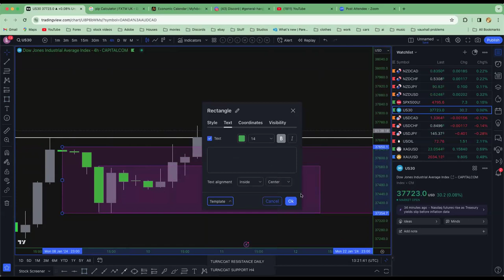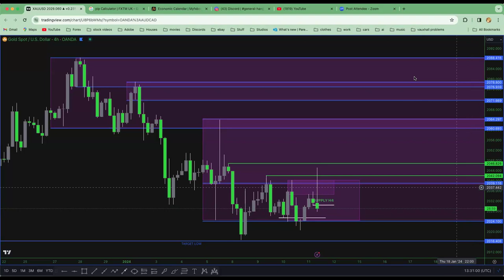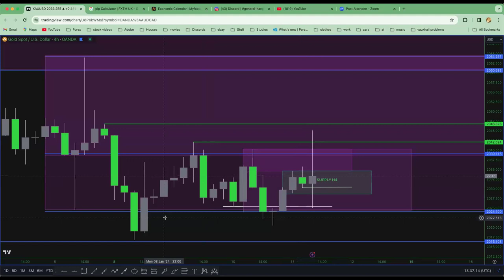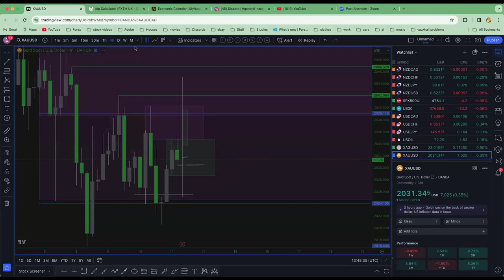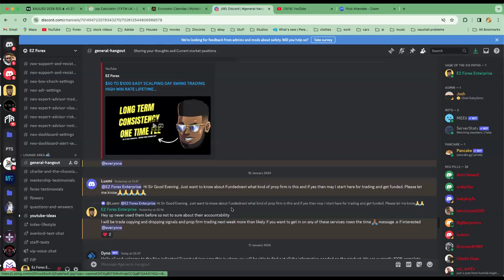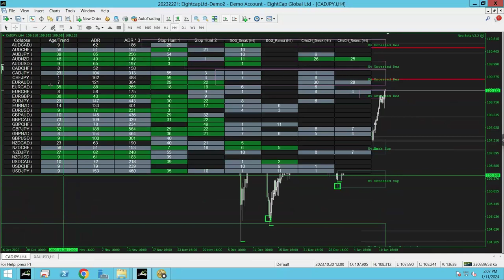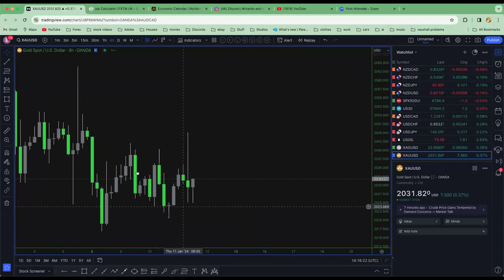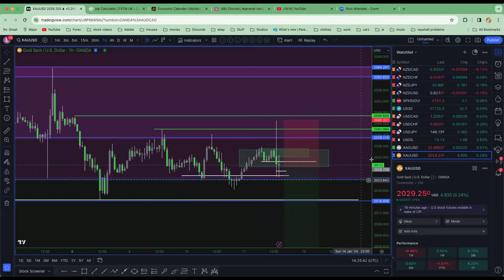LIVE TRADING CPI NEWS 270 PIPS GOLD TRADE - 11/01/2024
50 GBP VIP ACCESS FOR LIFE GET IT WHILE ITS HOT!!!

Vip access Bitcoin payment ID - 3EuCXZQr8skFDTrHeWcqzUFHZQKG6Q5CHu

Discord profile ID - Bigjohn_bk#4537